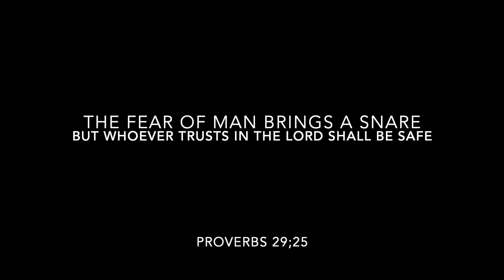Have you ever thought that partial obedience is actually disobedience?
This is a Christ inspired message about Moses and how through his story I have learned a lesson in obedience.